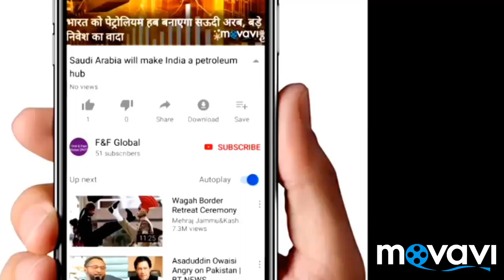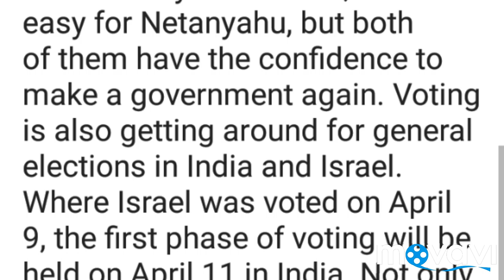Mister Security of Israel